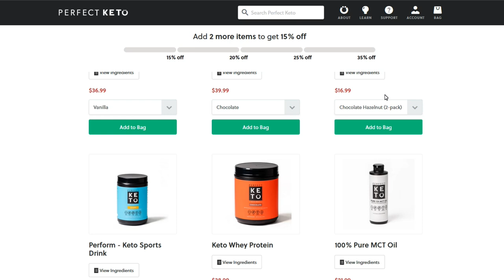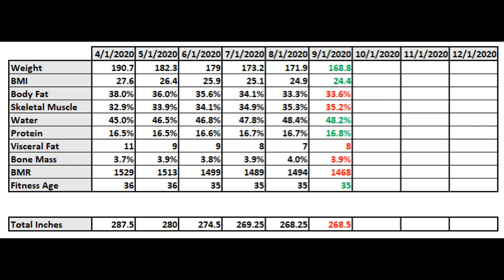September 2020 Weigh-In | Did I make my goal??